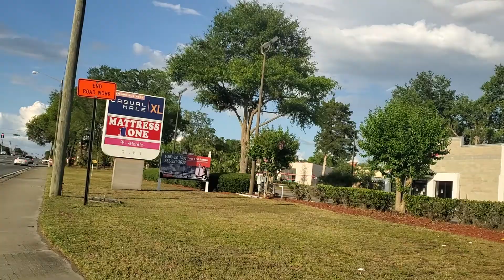Yolanda theaters Coming soon logo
The IMAX one coming soon